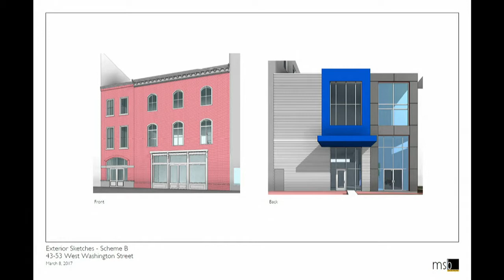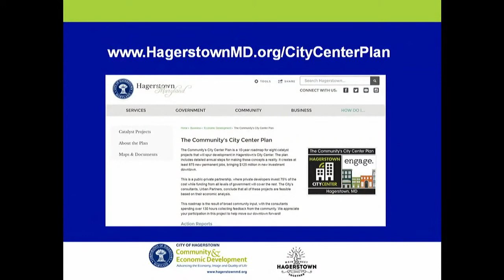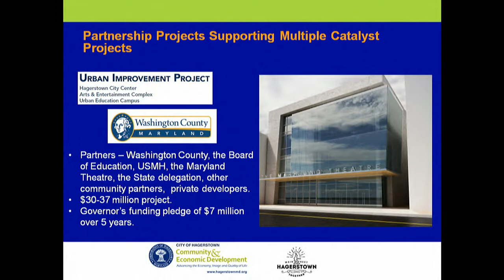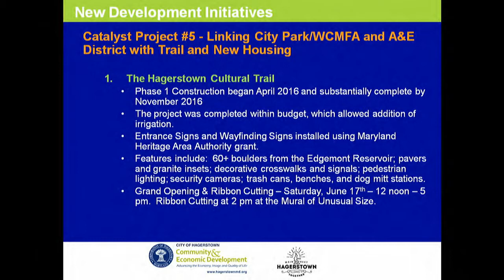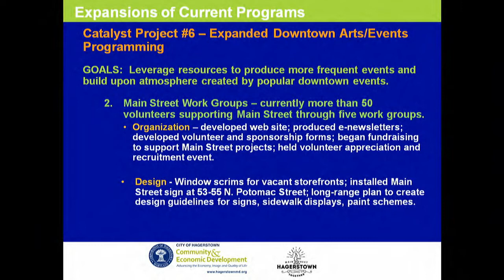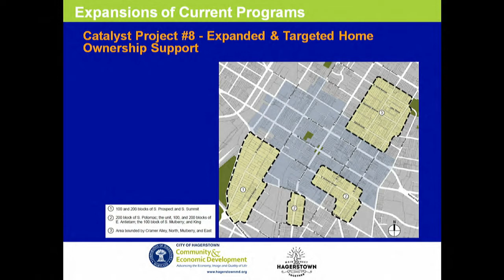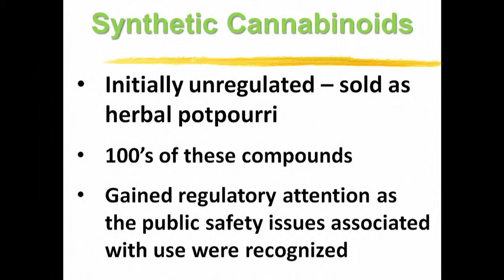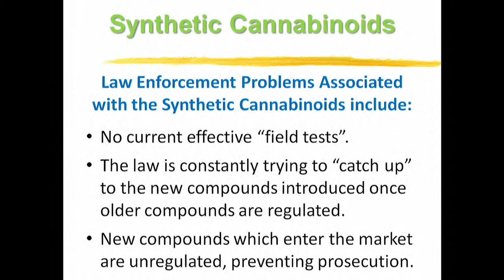June 13, 2017 | 4:00 PM | Mayor & Council Meeting